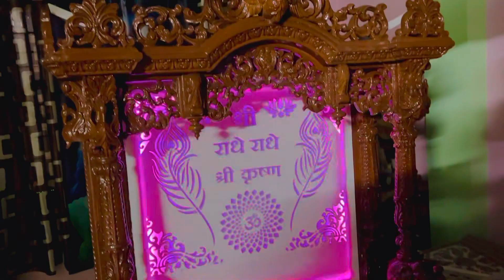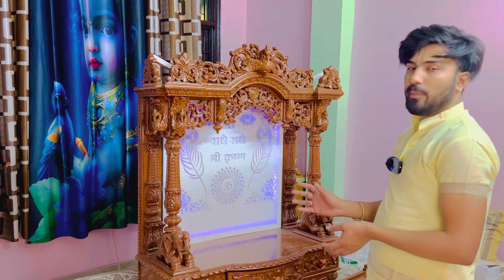इतना सुंदर और इतना महंगा मंदिर किसने दिया thanks 🙏🏼🙏🏼🚩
My Mobile Gimble 🛕🙏मेरे पूजा पाठ के सामग्री जो मैं ठाकुर जी की सेवा में उपयोग करता हूँ

🕉️Laddu Gopal
🕉️Laddu Gopal Bed
🕉️Laddu Gopal Temple

🕉️Laddu Gopal Bhog Thali
🕉️Laddu Gopal Mukut Shringaar
🕉️Krishn Wallpaper

🕉️Chandan Tilak
🕉️Tulsi Mala
🕉️Kurta Doti
🕉️Diya Oil